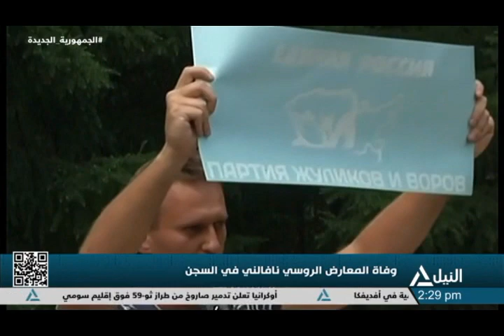نشرة أخبار الثانية ظهراً 16-2-2024